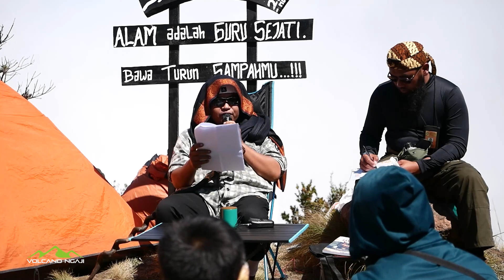Seruan Tauhid Dari Gunung Lawu | Ustadz Abul Aswad Al Bayaty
VOLCANO NGAJI 4 | Gunung Lawu 3265 Mdpl
" Seruan Tauhid Dari Gunung Lawu "
Ustadz Abul Aswad Al Bayaty. BA , Hafizhahullohu Ta'ala.
Sunset Camp (2975 Mdpl), Gunung Lawu Via Tambak
Yuk Ikuti Official Akun Klaten Mengaji
untuk mendapatkan update info jadwal kajian, dauroh, tabligh akbar, rekaman kajian, dan faidah kajian.